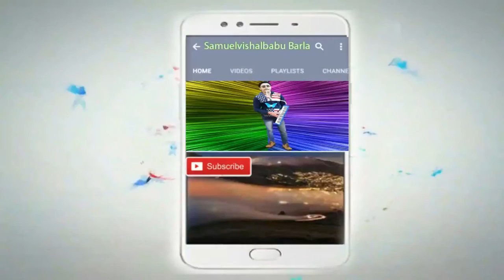Dettol New Mom MaaMaane Dettol Ka Dhula Latest Hindi Ad 2017